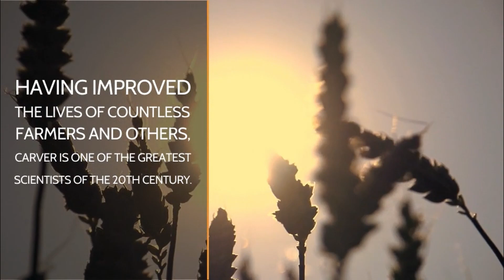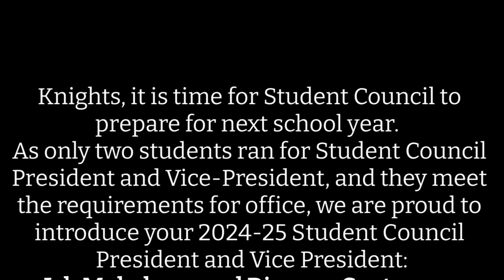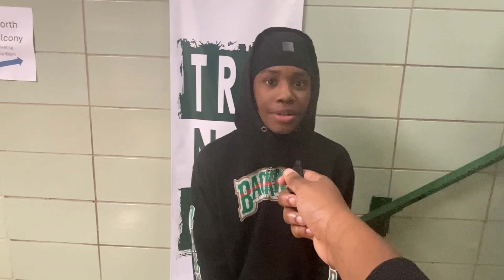KNYT Student Announcements 2-7-24